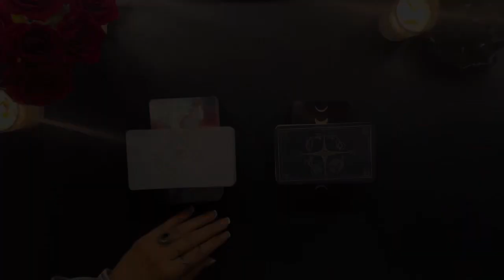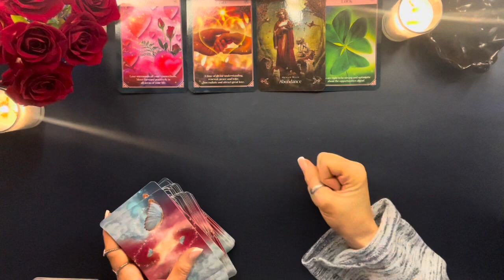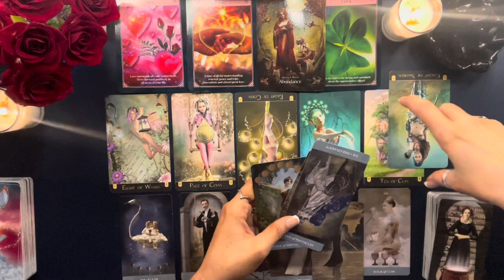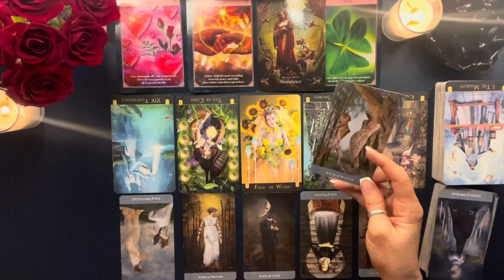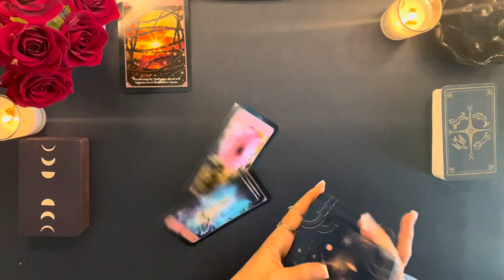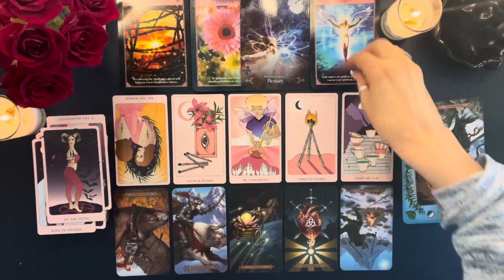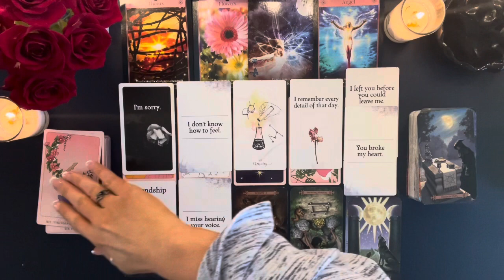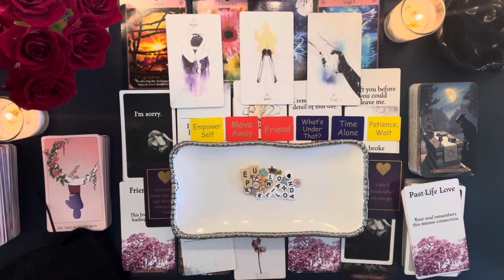🥀You & Them 💌 Thoughts and Feelings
Pile 1- 02:00 The Dreamkeepers Tarot
                       The Forest Creatures Tarot

Pile 2- 01:07:25 The Spellcasters Tarot
                             The Lunar Eclipse Tarot

Oracle Cards

🔮I’m open to personal readings !!! Thanks so much for your support!!! 💕🙏

$15 One Questions              15Mins.

Please allow 24-48 hours to respond
Readings are completed within 5-7 days

💁🏼‍♀️About Me